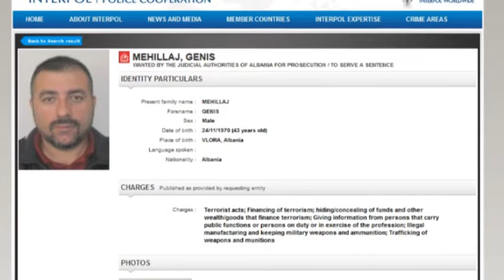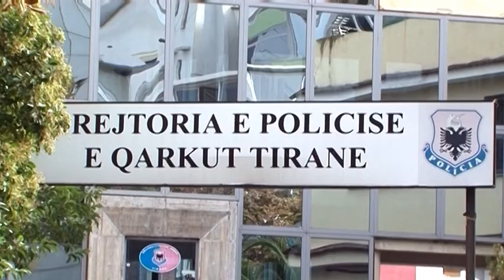"Porositësit e vrasjeve" në kërkim ndërkombëtar, Mëhillajt në krye të listës së Interpol